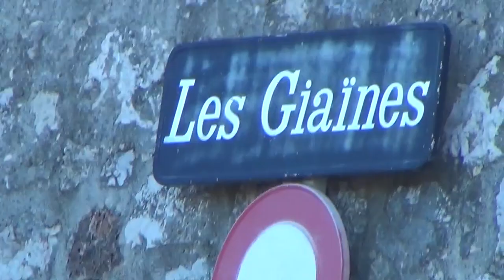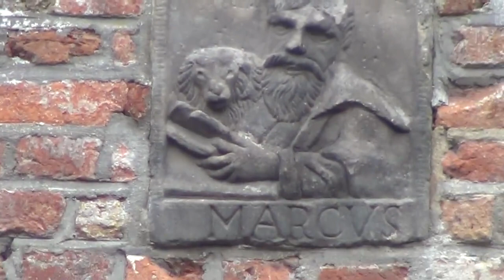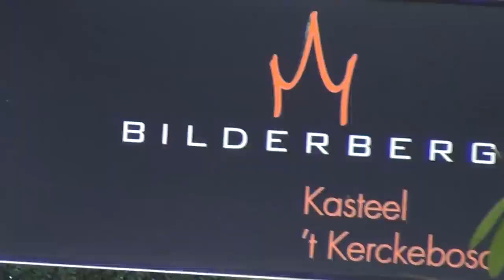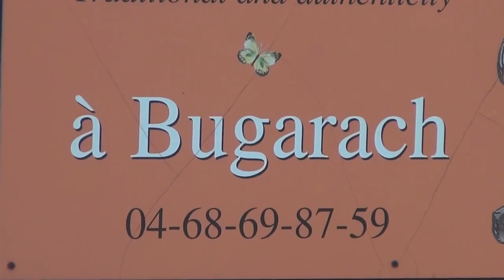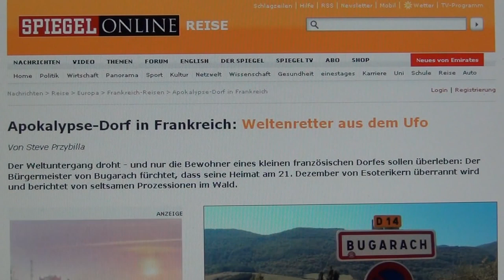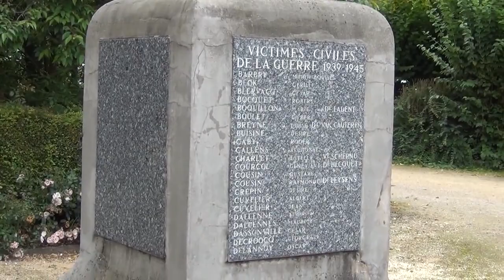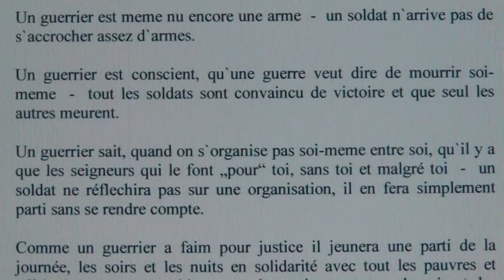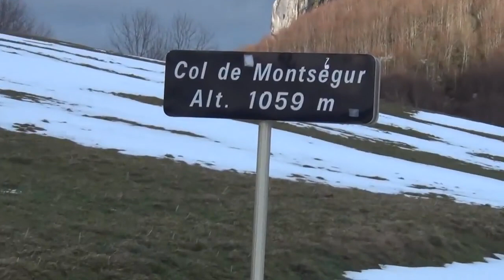Le Pyramide Show Octogon vs l`Occitanie; Guerres de Noblesse Royauté Pharaons